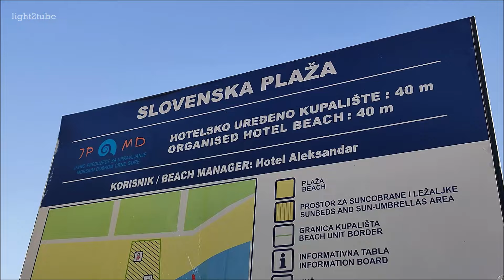Slovenska plaza Budva Montenegro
Slovenska plaža prostire se od gradske luke do hotela Park, ukupne dužine oko 1600 m. Plaža je i peščana i šljunkovita, kako na obali tako i u moru. Karakteristična je po podvodnom peščanom sprudu koji je povezuje sa ostrvom Sv. Nikola. Iznad same plaže nalazi se poznato budvansko šetalište koje se prostire njenom čitavom dužinom. U zaleđini Slovenske plaže nalazi se istoimeni hotelski kompleks, apartmanskog tipa. Kupalištem je proglašena još davne 1920. godine, a Česi koji su ljetovali u Budvi 1935. nazvali su je Slovenskom plažom, kako se i danas zove. Staro ime ove plaže je Podpolje.
Slavic beach stretches from the city port to the Park Hotel, with a total length of about 1,600 m. The beach is both sandy and pebbly, both on the coast and in the sea. It is characterized by an underwater sandbank that connects it to the island of Sv. Nikola. Above the beach itself is the famous Budva promenade, which stretches along its entire length. In the hinterland of Slavic beach there is a hotel complex of the same name, apartment type. It was declared a bathing place back in 1920, and the Czechs who vacationed in Budva in 1935 named it Slavic beach, as it is still called today. The old name of this beach is Podpolje